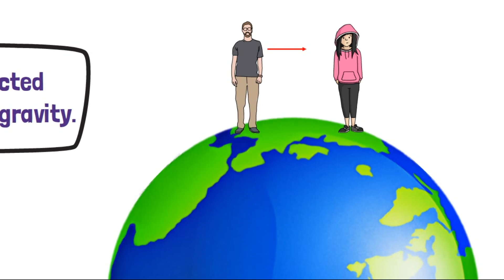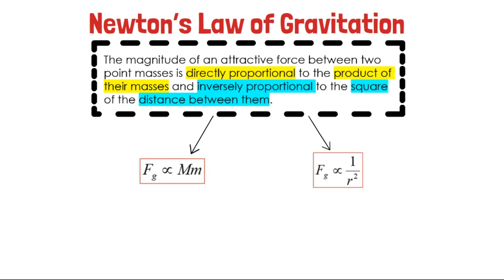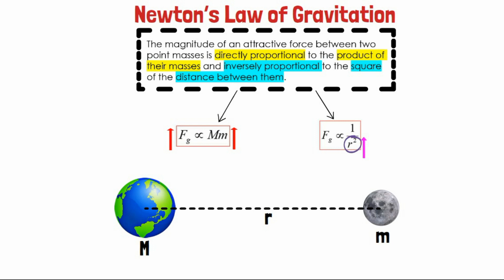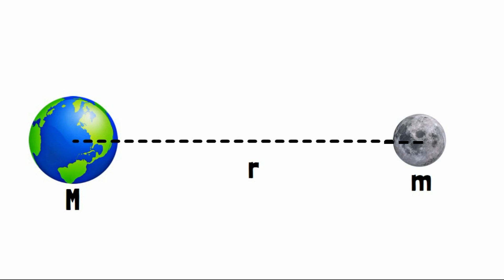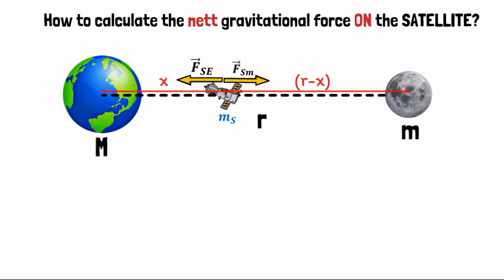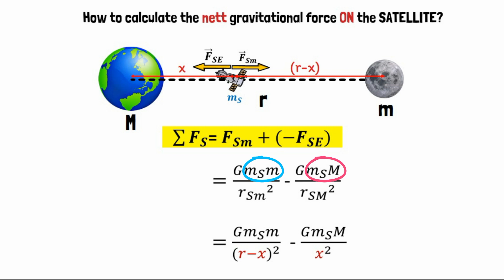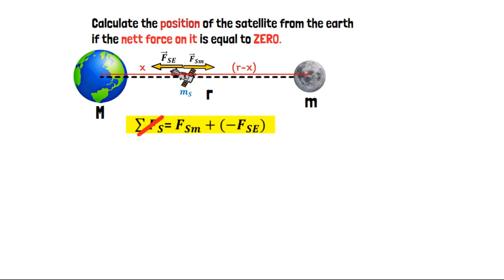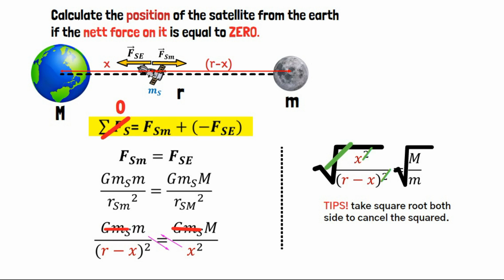SHORT NOTES ANIMATION : (PART 1) 7.1 Gravitational Force | Matriculation Physics, Sem 1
Subtopic From Chapter 7 :  Gravitational Force